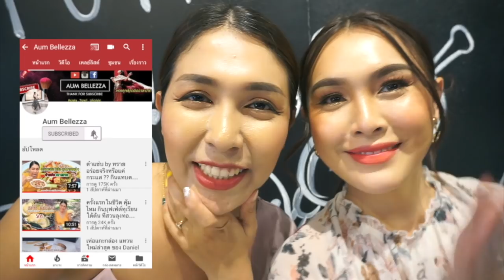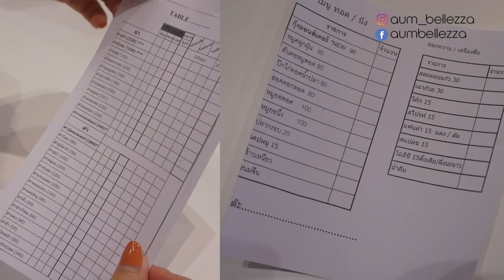Vlog ร้านยำเปิดใหม่ สะพานควาย Monster Yum รีวิวตามจริงเท่านั้น | aum bellezza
คลิปนี้พาไปกินร้านยำเปิดใหม่ชื่อ Monster yum ตรง BTS สะพานควาย เห็นคนไปรีวิวว่าพ่อค้าหล่อ เลยอยากไปลองบ้าง เพราะร้านส่วนมากกะเทยยำ ร้านนี้ผู้ชายยำ รสชาติ เป็นสิ่งที่คนชอบแตกต่างกัน สิ่งที่พี่อั้มรีวิว เป็นแค่ความคิดเห็นส่วนตัวนะคะ ถ้าอยากรู้ว่า อร่อย หรือ ไม่อร่อย แนะนำให้ไปลองเองจ้า ถ้าลองแล้วรู้สึกยังไง คอมเม้นท์บอกกันได้นะคะ

คลิปนี้มากินกับ Jossy Berry จ้า

1. หมูคลุกฝุ่น 80 บาท
2. สันคอหมู 80 บาท
3. ข้าวเหนียว 30 บาท (ลืมดูว่าสั่งไปแค่ 2) กรี๊ดด โดนคิด 3 ถุง
4. น้ำดื่ม 1 ขวด 10
5. ยำปลาหมึก 150 บาท
6. ยำรวมมอนเตอร์ 510 บาท ปกติ 490 บวกไข่เค็ม 20
7. ตำแคปหมู 80 บาท

ตอนคิดเงินแนะนำให้ดูบิลดี ๆ นะคะ เพราะตอนที่คิดมา น้ำ 2 ขวด กินไป 1 ขวด เขาก็คิด 2 ต้องแจ้งว่าคืน 1 ขวด เขาถึงไปคิดใหม่ แต่ก็ยังลืมข้าวเหนียวอยู่ดี อันนี้ก็เป็นความผิดเราเองด้วยแหละที่ไม่ดูให้รอบคอบ